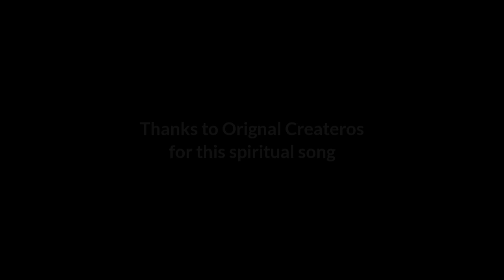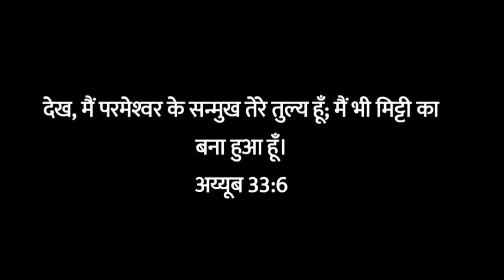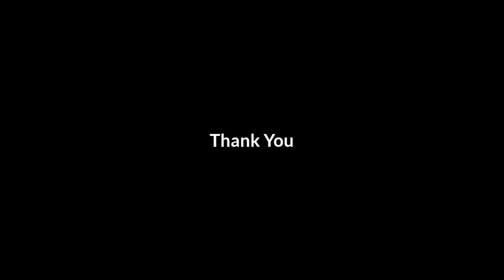HOSANNA Yahudiyo Ke Raja Ko || Unplugged ||Backman Tuti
🔴Orignal Song Credit to Christ Alone Music & Pastor Vinod Kumar, Benjamin Johnson

🔵Original Lyrics :

मेरे छोटे ह्रदय से ,

मेरे महान प्रभु की

आराधना करूँ

टूटे हुए कुंड को

मेरे कुंभार के पास लाकर

ठीक करने की विनती करूँ

हो ...सन्ना , हो ...सन्ना

यहूदियों के राजा को

आनेवाले राजा को

मिट्टी से बनाया गया हूँ ,

फिर मिट्टी में जा मिलूं - x2

मुझ मिट्टी को , महिमा में बदलने ,

तेरे महिमा को त्याग दिया -x2

कदम लड़खड़ाते समय में ,

तेरी कृपा संभाला मुझे  -x2

मेरे कदम सिद्ध करके , तेरी सेवामें ,

कृपा से चलाया मुझे -x2

इस संसार की यात्रा में ,

मेरे जीवन की सपना है -x2

मेरे अंतिम स्वास , जाने तक ,

तेरे नाम को प्रकाशित करूँ -x2

Hossanna Yahudiyo Ke Raja Ko
Hindi Christian Songs
Masihi Geet
New Christian hindi songs 2022